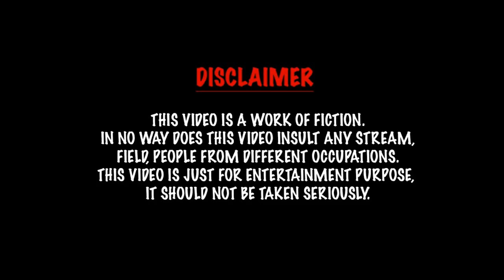KHOMOTAR dorbare FILIPER 💉 abishkar | (ক্ষমতার দরবারে ফিলিপের আবিষ্কার 💉)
"gorur dhude Sona" r por ebar vaccine abiskar korlen Filip Ghosh Tao abar khamata dir dorbare. ai niai amader ajker uposthapona.
khamata Banerjee r ai shabay upostit
Dhana dadu
Scientist Filip Ghosh
Soutam Deb